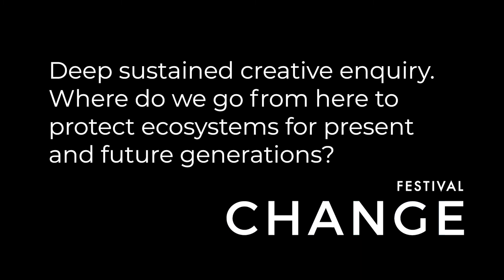Highlights, Sunday 7th Nov 2021, CHANGE Festival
Highlight of CHANGE Festival 2021 on the final day, Sunday 7th November.

Including:

- Nevergreen - new play by The Wonderful
- Rise Up to Reawaken - discussion with Zoe Palmer, Tamsin Omond, Chris Salisbury and Amisha Ghadiali